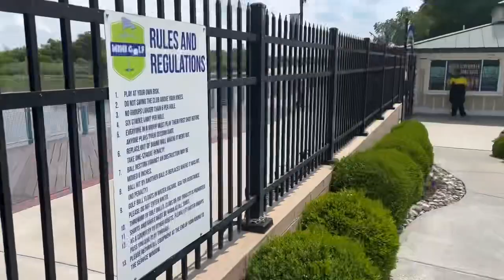Mini Golf Vlog Pt. 1 ⛳️⛳️⛳️⛳️⛳️